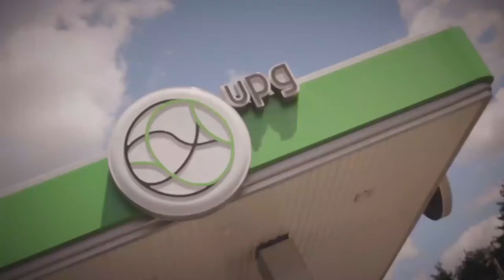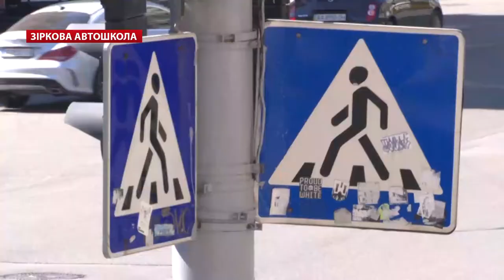Зіркова Автошкола. "Маневрування на дорозі"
Зірковий експерт – Василь Вірастюк (найсильніша людина України та світу).
Незалежно від того, їдете ви на Hammer чи Smart – правила дорожнього руху треба знати та інших водіїв обов’язково поважати! У сюжеті поговоримо про маневри на дорогах. Як виконувати їх і не потрапити в халепу розкаже експерт автошколи «Віртуоз» - Ігор Олександрович Герасименко.
Будьте обережні за кермом!